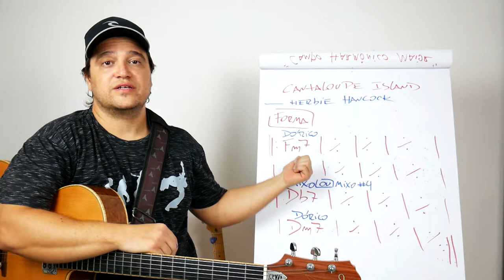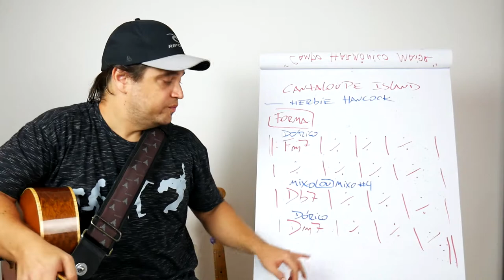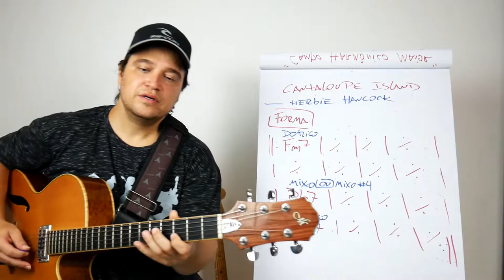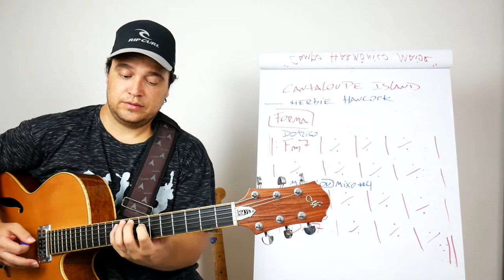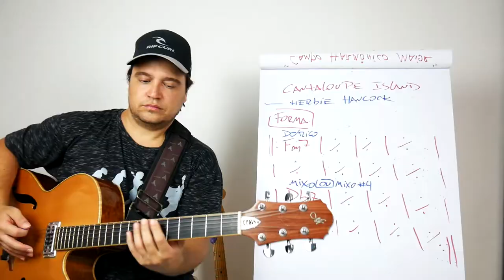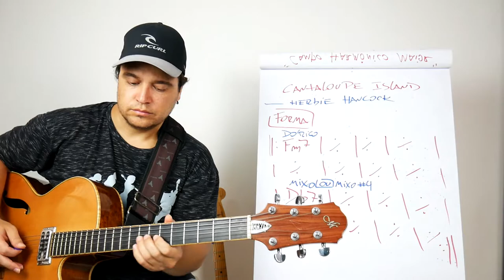Opções para improvisação sobre Cantaloupe Island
No vídeo mostro algumas opções de vocabulário para utilizar sobre a música de Herbie Hancock - Cantaloupe Island.

Utilizei modo Dórico, Dórico7M, Mixolídio, Mixo#4, Tons Inteiros (Hexafônica) e Penta Blues Menor.

Aproveite as dicas 👊🏼